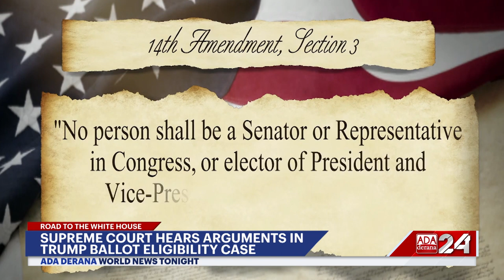Ada Derana World News Tonight | 09th February 2024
➡️Pakistan awaits election results
➡️Trump sweeps Nevada caucuses
➡️Netanyahu rejects Hamas deal to end war